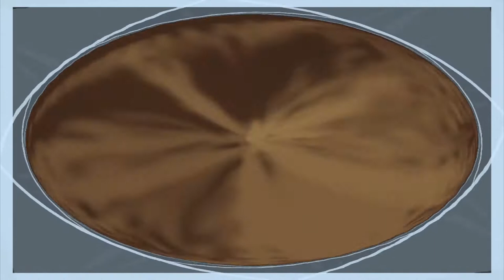04 Breakaway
Music was created using an analog synth and LMMS. Half the voices are analog and half digital. The drums though are entirely digital. Key of A major in 7/4 time.

Video was done using ProjectM to create animation responding to the music. Then Kdenlive was used to tie the music and video together.